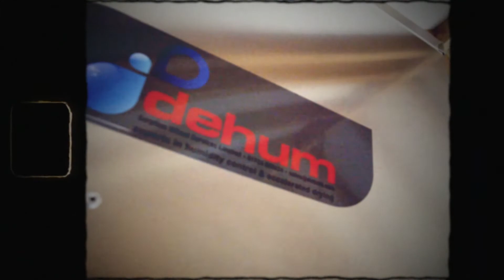Protect by Dehum- Philip's Testimonial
Dehum's desiccant dehumidifiers provide long term protection for classic, executive and super cars as the keep the air dry round the car. If covers are used you can get damp build up under the cover and that quickly damages the car. Installing a desiccant dehumidifier is a fraction of the cost of restoring a car and especially so when it is used to protect a number.